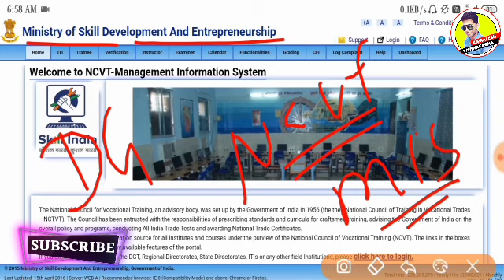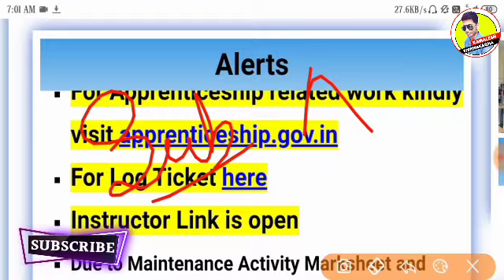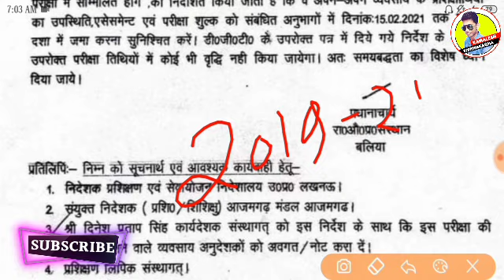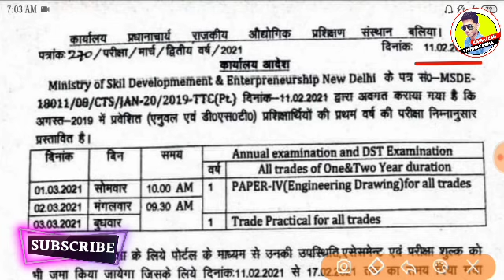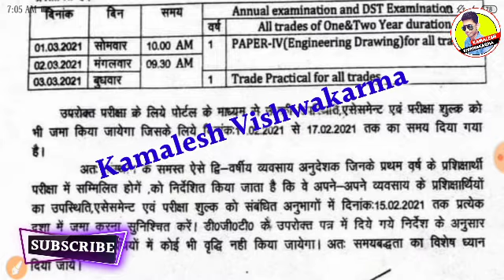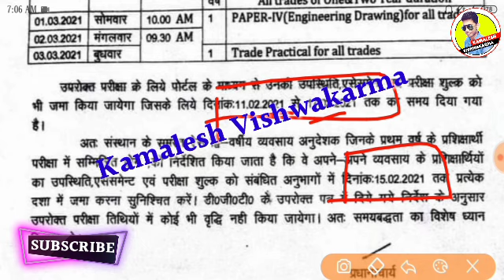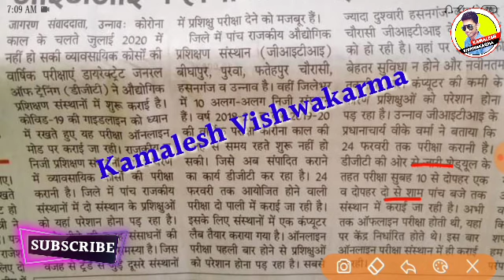ITI परीक्षा 2021,ITI मार्च परीक्षा कब से,DGT NOTICE,CBT/OMR,Iti Exam 2021 Kab Hoga,Iti Exam date#iti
update

                                         "धन्यवाद"